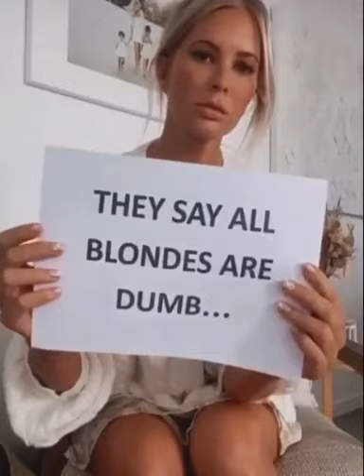They say all blondes are dumb